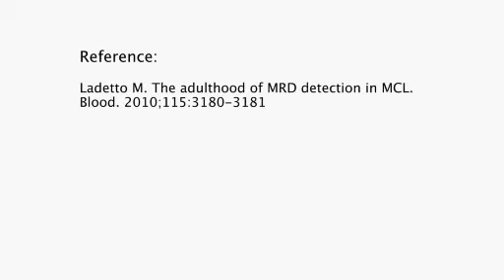Professor Martin Dreyling - The role of minimal residual disease in predicting relapse in MCL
Professor Martin Dreyling, Professor of Medicine and Head of the Lymphoma Programme at the University Hospital Grosshaden, Ludwig Maximilian University, Munich (Germany),discusses the role of minimal residual disease in predicting patient relapse in mantle cell lymphoma (MCL).